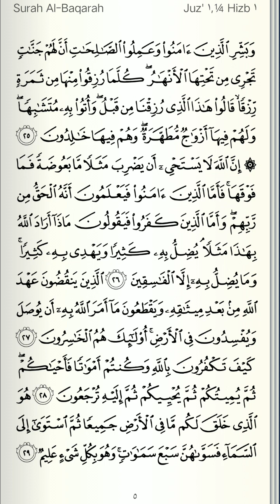Daily Qur'anic Recitation: Suratul Baqarah: Verses 21-29.